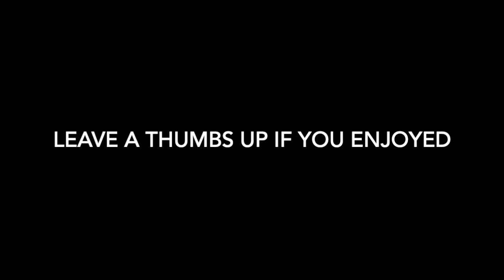This Day in Sports History (7/16): Joe DiMaggio Hits in 56th Consecutive Game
Joe DiMaggio has one of the greatest streaks in all of sports history and in 1941 he would get a hit in his 56th consecutive and final game of the streak. What else happened on this day in sports history?